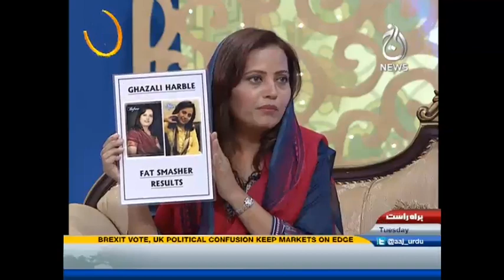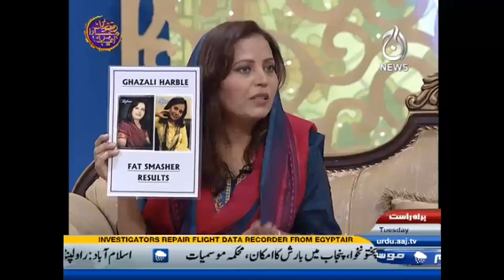Ramzan Hamara Iman 28 June 2016 | Iftar Transmission | AAJ TV